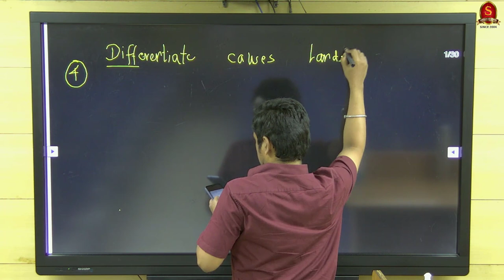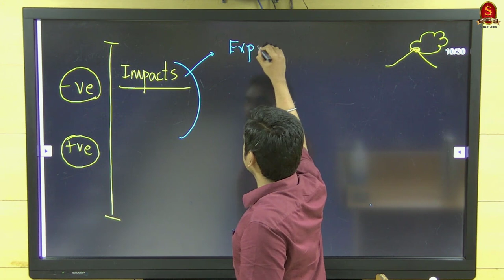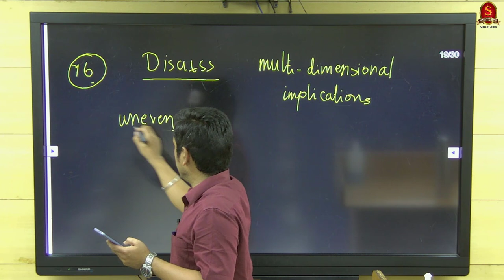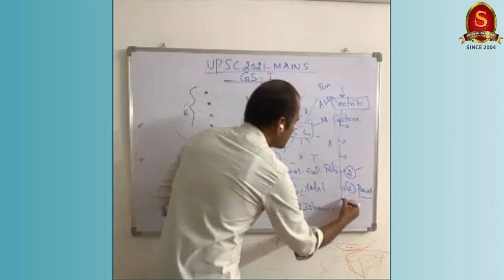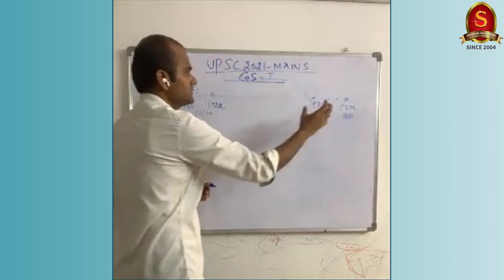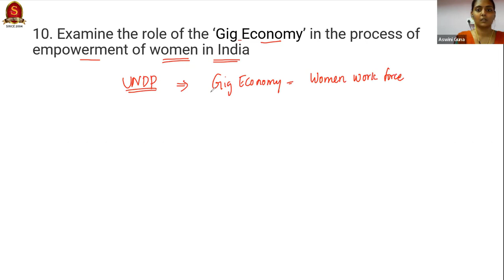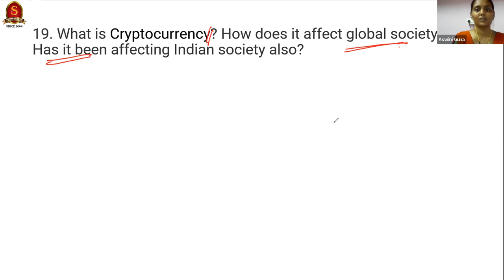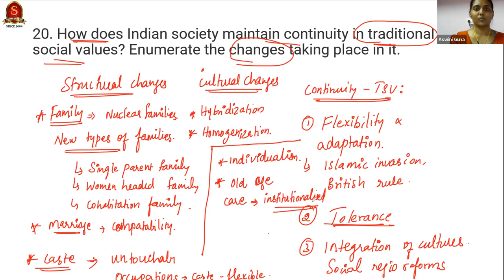UPSC MAINS 2021 General Studies Paper 1 Discussion || Shankar IAS Academy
In this class, our faculties Mr. Gowtham A.R, Mr. Saravanamoorthy P, Ms. Ashwini Guna will explain how to approach GS paper 1 in Civil Service Exam based on the Mains 2021 GS 1 Question paper.

The class will throw light on how to manage questions, method of preparation, question selection and other related aspects.

Shankar IAS Academy is launching a special programme called PreFit 2022 to help the aspirants to navigate the timeline for the run-up to the upcoming prelims.